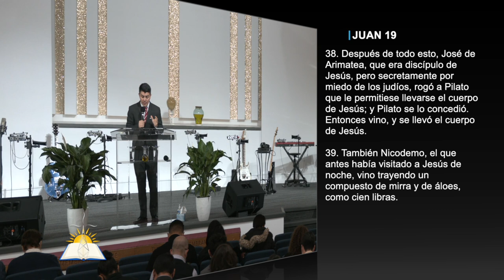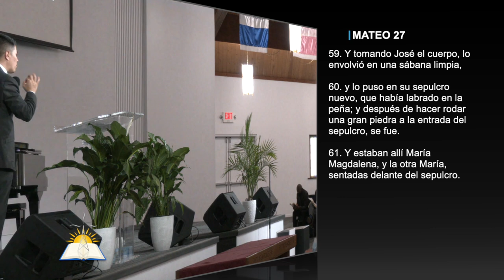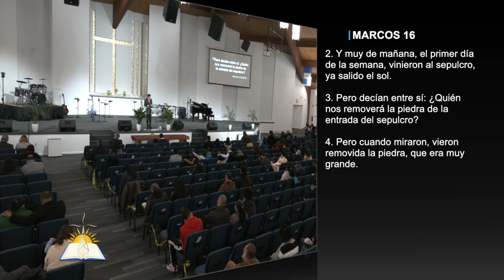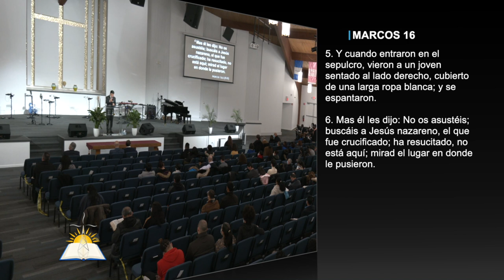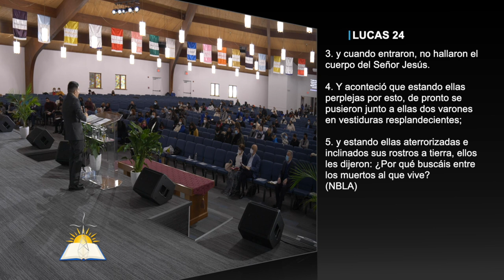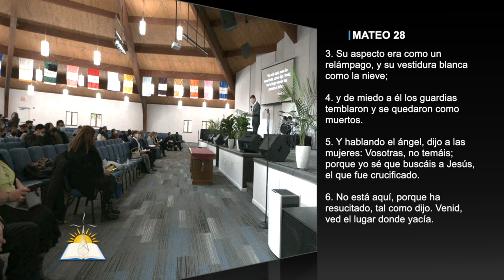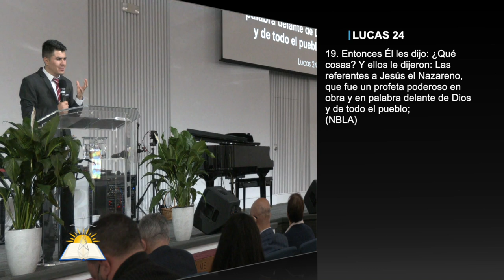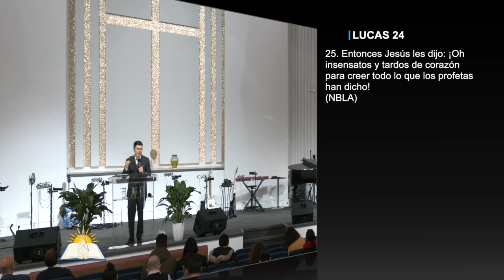La tumba vacía - Pastor Omar Solano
Tema: La tumba vacía

Versos:
Juan 19:38-42
Lucas 23:53-56 NTV
Juan 3:2
Juan 3:19-21
Mateo 27:59-61
Marcos 16:1-11
Mateo 27:62-66
Mateo 28:1-2
Lucas 24:3-8
Mateo 28:3-10
Lucas 24:19-25 (NBLA)
2 Reyes 5
Lucas 24:28-31

¿Quiénes somos?

CCLI # 11207910
Church Streaming & Podcast License
CCLI # CSPL060797